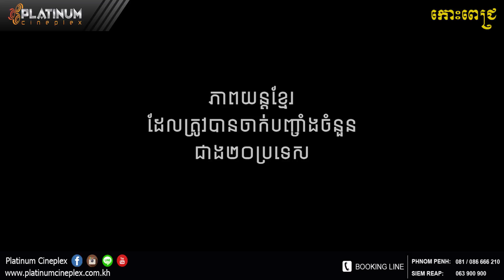កោះពេជ្រ​ - (Platinum Cineplex Cambodia)